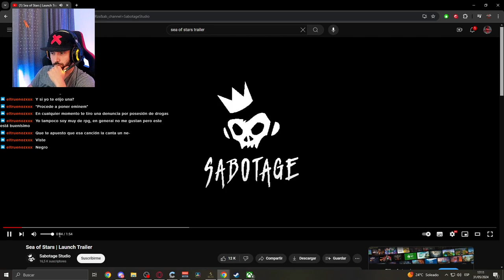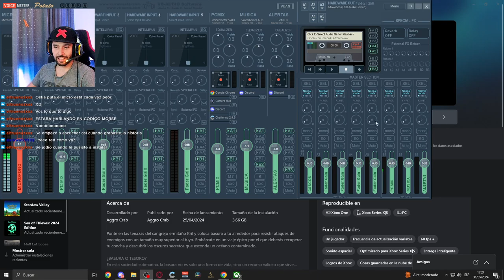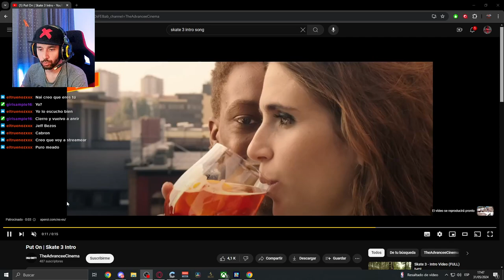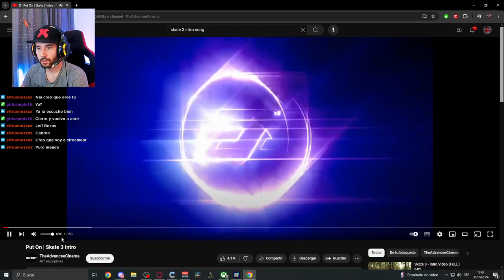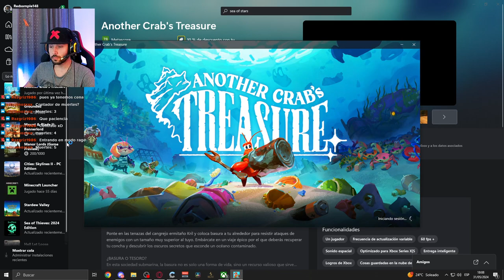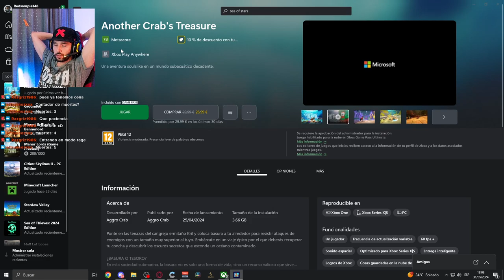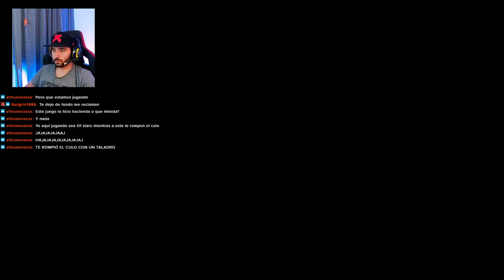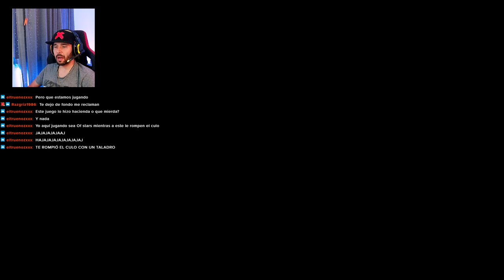Anothers Crabs Treasure #1 - [VoDs 31/05/24]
¡Hey! ¡Entretengo por diversión de Miércoles a Domingo en Twitch! ¡Pásate!

◇◇◇◇◇◇◇◇◇◇ SETUP ◇◇◇◇◇◇◇◇◇◇

GPU: Nvidia GeForce RTX 4070 SUPER OC 12GB
CPU: Intel(R) Core(TM) i7-8700K CPU 3.70 GHz
RAM: 32GB Corsair Vengeance
Placa base: Z370 Gaming Plus
SSD: WD Black SN850X SSD 2 TB
Deck: ElGato Stream Deck

◇◇◇◇◇◇◇◇◇◇ HORARIOS ◇◇◇◇◇◇◇◇◇◇

(puede variar)
Lunes: Descanso
Martes: Descanso
Miercoles: ✔
Jueves: ✔
Viernes: ✔
Sabado: ✔
Domingo: ✔

Suelo empezar a las 17:00 (hora Española) excepto Sábados y Domingos que suelo empezarlos antes depende de disponibilidad.

¡Hey! ¡Entretengo por diversión de Miércoles a Jueves en Twitch! ¡Pásate!

◇◇◇◇◇◇◇◇◇◇ SETUP ◇◇◇◇◇◇◇◇◇◇

◇◇◇◇◇◇◇◇◇◇ HORARIOS ◇◇◇◇◇◇◇◇◇◇

(puede variar)
Lunes: Descanso
Martes: Descanso
Miercoles: ✔
Jueves: ✔
Viernes: ✔
Sabado: ✔
Domingo: ✔